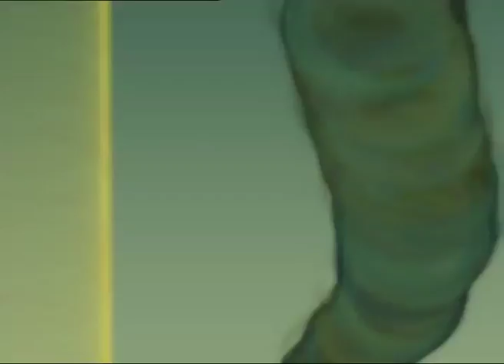Winx Club - Saison 3 Épisode 26 - Une invitation douteuse (clip2)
Le sorcier rentre dans sa tanière d'Andros, il a fait prisonniers les Spécialistes. Pour les libérer, les fées, aidées par Nabu, descendent dans les profondeurs de l'île.